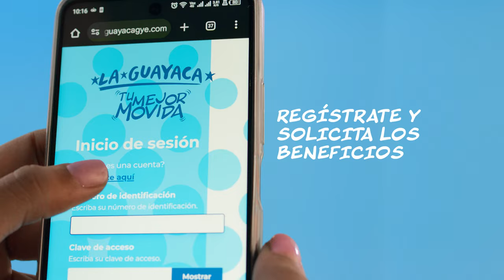¡Última oportunidad para mantener tu tarifa de 0,30 centavos en la Metrovía!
Inscríbete hasta el 31 de octubre para seguir disfrutando de tu tarifa. Recuerda que solo accedes a este beneficio una vez que tengas tu tarjeta.